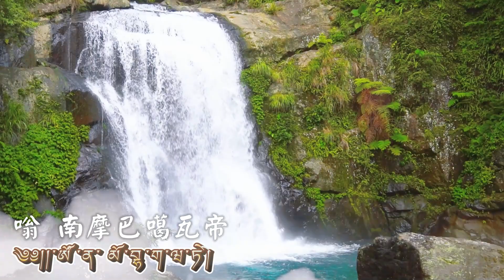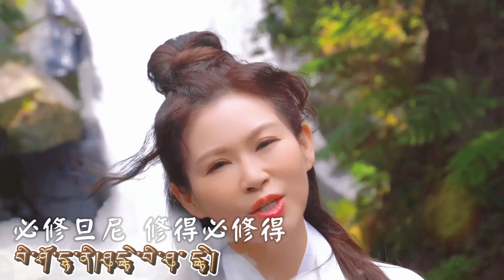大日如來心咒 Vairocana Buddha Mantra｜佛曲｜雨揚老師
分享我的另一首原創佛曲《 大日如來心咒 》，這部經文非常殊勝，也容易感受到它所帶來的強大能量，這首原創曲就是我在念誦經文時，將感受到的能量幻化成旋律而製成佛曲，也特別第一時間分享給大家🙏

大日如來就是佛經上常出現的毗盧遮那佛🙏
也就是日光遍照的意思，
「大日」代表除去一切暗，
遍照宇宙萬物，能滋養世間萬物，
大日之光不生不滅，如同宇宙間的太陽一樣，
永遠照拂著世間上的一切，
世間萬物的任何阻礙，
都能因祈請大日如來的光明遍照，
而掃除障礙、得到智慧之光、走向光明道途，
並令生命中不完美的一切，皆得到圓滿🙏

大日如來的光，充滿慈愛、慈悲與智慧，
將不分晝夜的持續遍照世間🙏
平時可以多多播放這首《大日如來心咒》，
就能得到智慧啟發、萌生佛心，
讓你因發佛心，而與佛的頻率相近，
與佛相近，就是與福相近～
自然增慧修福、享福，充滿幸福的人生！
～雨揚合十

《大日如來心咒》歌詞
演唱：雨揚老師
作曲：雨揚老師
編曲：周志華老師

嗡 南摩巴噶瓦帝
༄༅།།་ཨོཾ་ ན་ མོ་བྷ་ག་ཝ་ཏེ།

薩哇多而加德
སརྦ་དུརྒ་ཏེ

牟尼修達呢惹雜雅
པ་ རི་ཤོ་དྷ་ནི་རཱ་ཛཱ་ཡ།

達他噶打雅
ཏཐཱ་ག་ཏ་ཡ།

阿惹哈爹桑呀桑
ཨ་དྷ་ ཏེ་སམྱ་ཀཾ་

布達呀
བུདྡྷཱ་ཡ

爹雅塔
ཏ་དྱ་ཐཱ

嗡 修旦尼 修旦尼
ཨོཾ་ཤོ་དྷ་ནི་ ཤོ་དྷ་ནི་

薩爾巴碰
སརྦ་པཱ་པཾ

必修旦尼 修得必修得
བི་ཤོ་དྷ་ནི།ཤུདྡྷེ་བི་ཤུ་ དྡྷེ།

薩哇嘎爾嘛
སརྦ་ཀརྨ

阿瓦忍恩那
ཨ་ཝ་ར་ཎ

必修得梭瓦哈
བི་ཤོ་དྷ་ནི་སྭཱ་ཧཱ

🙏獻妙樂回向文：
我以海潮音，讚佛功德海，
願妙讚歌雲，飄臨彼等前。
別此亦獻供，悅耳美歌樂，
願息有情苦，樂雲常住留。
願我所修諸功德，回向眾生得解脫，
永離四苦三毒害，智慧如海證圓覺，

❤  網友最愛單元馬上看 ❤